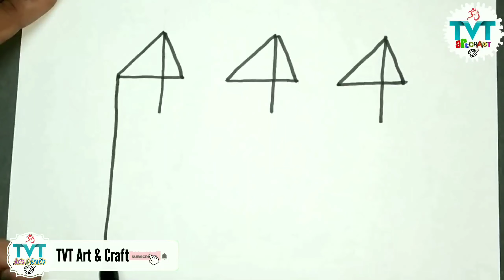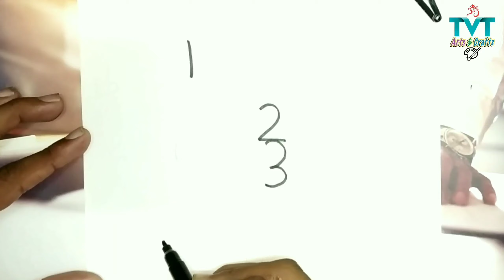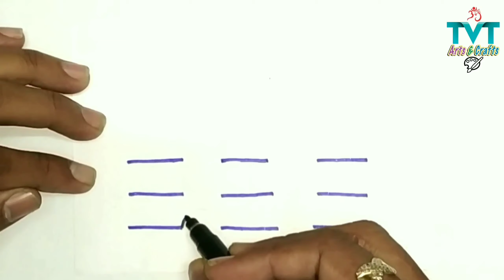How To Turn Number Anything Into a Cartoon For Kids ! Fun With Number Drawing For Kids, Easy Drawing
!! Hello Friends !!

"TVT Art & Craft Introduction"
"TVT Art & Craft" We have created this channel for our friends, who want to learn Paper Art, Paper Craft, Drawing, Printing, Life Hack and want to know unnecessary information about them!
We will try here that you can learn every day paper art, paper craft, drawing, printing, life hack, and art and craft easy ways and tell them the important things about them and could give you lots of entertainment every day !

drawing
drawing tutorial
drawing drawing
drawing pictures
drawing for girls
drawing videos
drawing flowers
drawing hacks
drawing color
easy drawing
simple drawing
kids drawing
face drawing
girl drawing
3d drawing
geometric drawing
school drawing
Drawing tutorial
realistic face
Drawing Academy
Drawing lessons
pencil drawing
Drawing videos
drawing tutorial
drawing academy
sketch drawing
girl drawing
Face Drawing
Farjana drawing
Drawing Academy
pubg drawing
soldier drawing
art arena
art arena drawing
5 minute craft drawing
5 minute craft
ap drawing
peacock rangoli designe
pencil drawing
rakhi drawing
3d drawing easy
optical illusion drawing
geometric drawing
5 minute craft for kids
5 minute craft for men
5 minute craft for girls
5 minute craft for women
drawing tricks
room decoration
home decoration
5-Minute Crafts
DIY
Do it yourself
crafts
useful things
lifehacks
tricks
tips
DIY projects
DIY activities
Handcraft
Tutorial
kids
children
circle drawing
french braid
how to
draw
paint
create
boost creativity
ballerina
origami painting
yarn painting
teaching
learning
learning Drawing
geometric artwork
geometric optical illusion
rainbow art
Easy Drawing Tricks For School
drawing tricks
kep ghak
3D painting
drawing doodle
turn number
online drawing
how to turn number
craft ideas
awasome craft
awasome craft ideas
geometric design
beautiful design
3D art
3d ladders
optical illusion
magic drawing
kids art time
kids drawing
Anything Into a Cartoon
Number Drawing
simple toy art
coloring videos
Cartoon art
How to turn words
drawings
easy trick
learn to draw
cartoon sketch
turn word
turn words
trick drawing
How to draw
PAINTOO
drawing for children
drawing